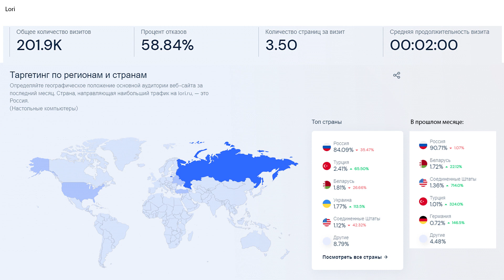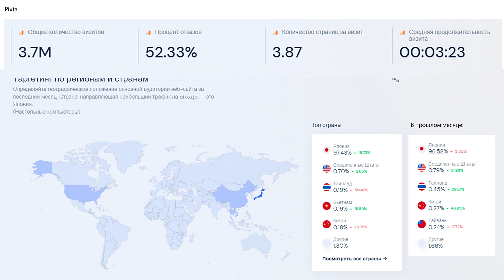📊 Фотостоки Depositphotos, Lori, Pixta посещаемость в декабре 2022 года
00:30 статистика посещаемости фотостока Depositphotos в декабре 2022 года
01:38 статистика посещаемости фотостока Lori в декабре 2022 года
02:44 статистика посещаемости фотостока Pixta в декабре 2022 года